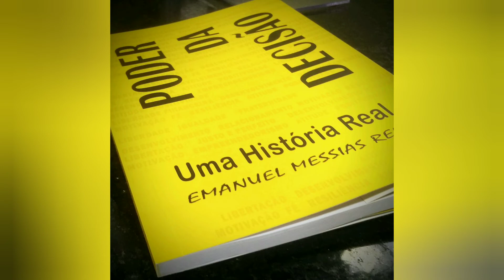shalom amigos.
Palestra Poder da Decisão.

Em breve nosso lançamento oficial do livro.

Não perca as palestras motivacionais e com temas Relalcionados ao:

1° Desenvolvimento Pessoal.
2° Liberdade Financeiras.
3°Valor da espiritualidade.

Esperamos vcs lá.

Gratidão por 3x3🌿🌿🌿